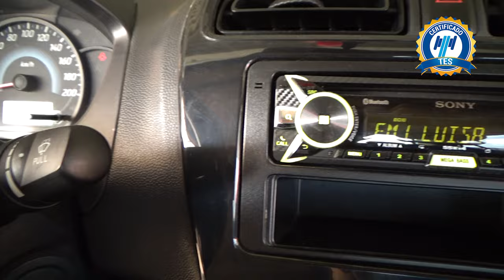Dodge / Attitude / 2017 - 17176